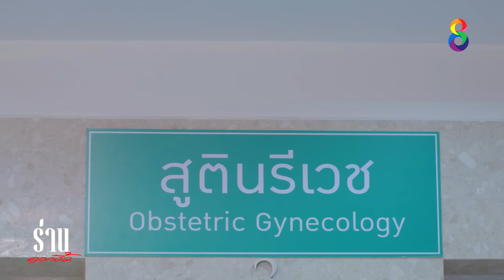ร่านดอกงิ้ว EP 4 [2/4] l 10-01-65 l ช่อง 8